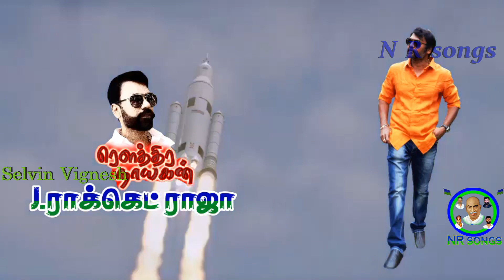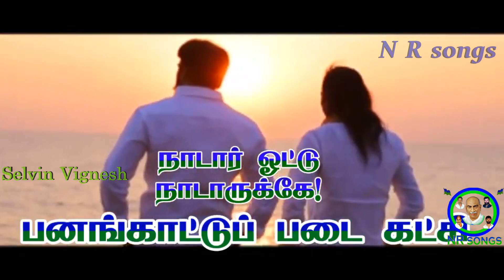ஒன்றிணைவோம்! முன்னேறுவோம்! மீட்டெடுப்போம்! நாடார் ஓட்டு நாடாருக்கே! 3ம் ஆண்டில் பனங்காட்டுபடை கட்சி!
பல்வேறு தடைகளை கடந்து!
3ம் ஆண்டில் பனங்காட்டுப்படை கட்சி!

20 வருட போராட்டம் நாடார் குல மக்களுக்காக!

கர்ஜிக்கும் சிங்கமாக! நாடார் குல தங்கமாக!
பனங்காட்டுப்படை கட்சி!

நாடார்களின் உரிமையை மீட்க!
நாடார்களின் உணர்வை காக்க!

நாடார் ஓட்டு நாடாருக்கே!
ஒன்றிணைவோம்! முன்னேறுவோம்! மீட்டெடுப்போம்!